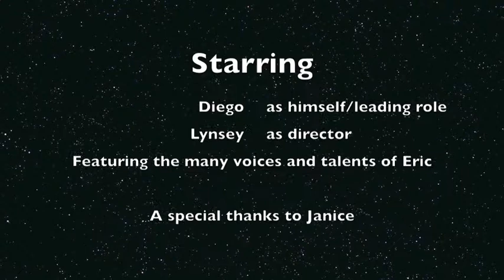Toilet Paper Commercial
I DO NOT OWN THIS TOILET PAPER BRAND NOR DO I OWN THE SONG USED